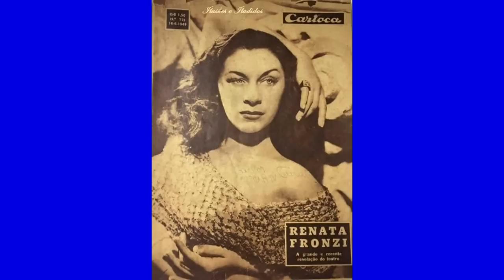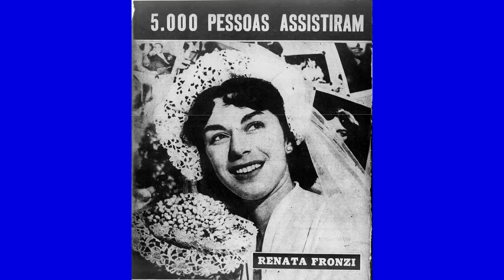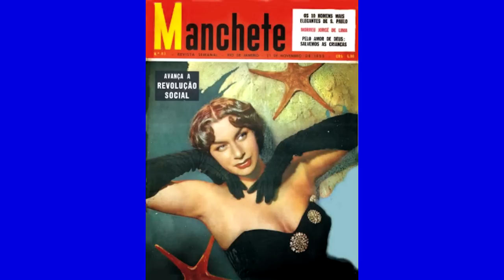RENATA FRONZI ,A LINDA VEDETE QUE SE TORNOU UMA GRANDE ATRIZ .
CLICK NO LINK E CONFIRA VÍDEOS VEDETES , CHACRETES , MISS ...
PIX PARA CONTRIBUIÇÃO NA PRODUÇÃO DE NOVOS VIDEOS

Renata Mirra Ana Maria Fronzi (Rosário, 1 de agosto de 1925 — Rio de Janeiro, 15 de abril de 2008) foi uma atriz brasileira nascida na Argentina. Renata era viúva de César Ladeira e mãe de César Ladeira Filho e do músico Renato Ladeira.

Biografia

Em 1960. Arquivo Nacional
Filha de dois atores italianos radicados no Brasil, Cesare Fronzi e Iolanda Vernati, Renata começou sua carreira como bailarina no Teatro Municipal de São Paulo.

Começou sua carreira no teatro na cidade paulista de Santos, onde a família havia se estabelecido. Fez diversas peças de teatro na companhia de teatro de Eva Todor, tornando-se conhecida vedete do teatro de revista ou rebolado. Trabalhou com o lendário Walter Pinto. No fim da década de 1940, Renata Fronzi casou-se com o locutor de rádio César Ladeira. Em 1946 estreia no filme "Fantasma por Acaso"; e atuou em diversos títulos do cinema, tendo sido uma das estrelas da Atlântida Cinematográfica. Atuando também em filmes de Carlos Manga. Seu último filme foi Coisa de Mulher, com Adriane Galisteu, produzido em 2005.

O auge de popularidade de sua carreira foi a personagem Helena, no célebre teleteatro de comédia intitulado Família Trapo, na TV Record (Canal 7 de São Paulo, atual Rede Record), em que dividia o palco com Jô Soares, Ronald Golias, Otello Zeloni, Cidinha Campos e Ricardo Corte Real. Nos anos 1980 voltaria a trabalhar com Golias, no programa do Bronco exibido pela TV Bandeirantes. Na TV Globo, teve momentos marcantes nas novelas Jogo da Vida e Corpo a Corpo. Sua última participação foi na temporada de 1996 da série Malhação.

Morte
Renata Fronzi morreu aos 82 anos da síndrome de disfunção múltipla de órgãos, que foi provocada pela diabetes, em 15 de abril de 2008, no Hospital Municipal Lourenço Jorge, na Barra da Tijuca, zona oeste do Rio de Janeiro. Ela estava internada na unidade de terapia intensiva do hospital desde 1 de abril de 2008.